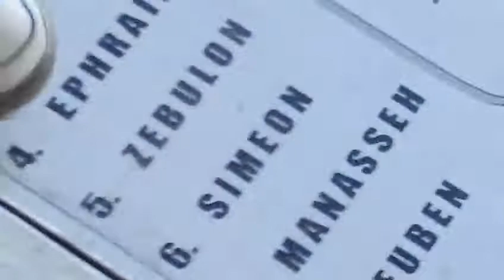We are in this World not of it.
Hebrew Israelites Giving all praises to Yahawah wa Yahawashi The Elect of the 12 Tribes of Israel KJV 1611 Bible